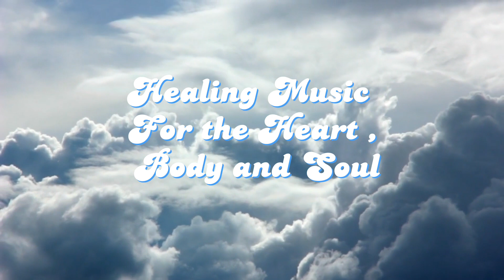Relaxing Music for Stress Relief and Deep Sleep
Relaxing music to Relieve Stress, Anxiety, Anger , Healing of Body,Mind and Soul.
Relaxing music ,Sound of Nature Calm Music for Meditation , Deep Sleep.To stay Calm and Relieve Stress after a hard day at work.
Music is effective for relaxation and stress management.

for more relaxing music to relief stress,anxiety/insomia and help us eliminates bad vibrations.They can also use this music as a background for guided meditation classes or relaxation to sleep.

Your bestfriend on the road to youtube success
The fastest way to get more viewsand subs.on youtube